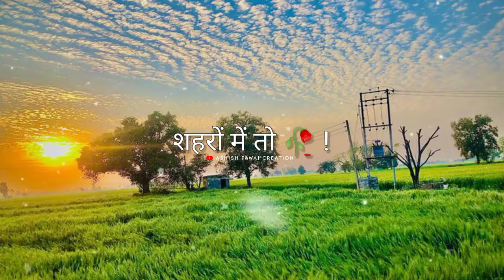Apna❤ _ Gaon Wala status-_ Gao Wale Desi status status----_Village